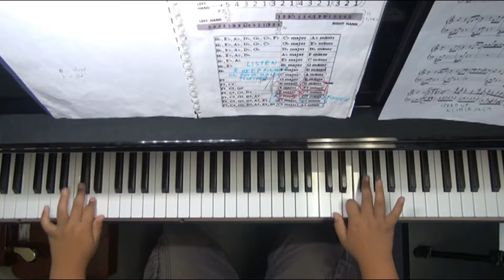How To Play Piano: A Major_by NORMAN